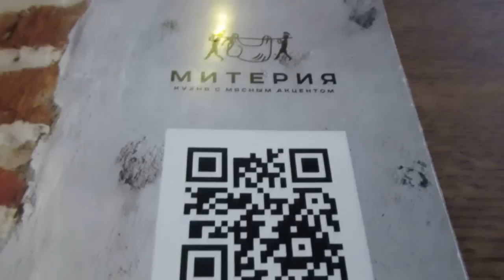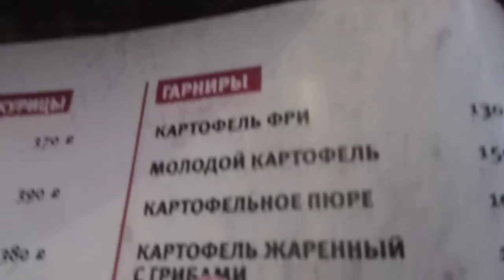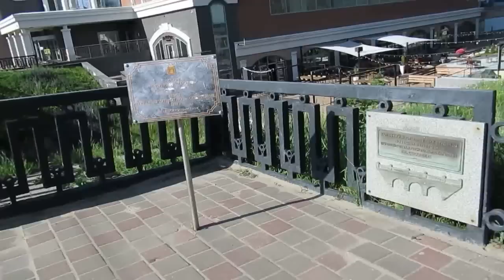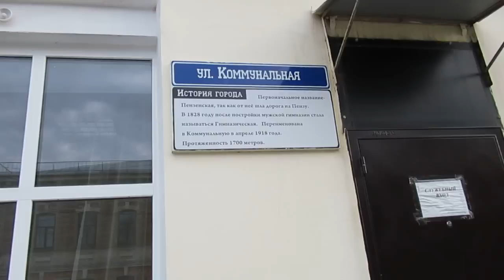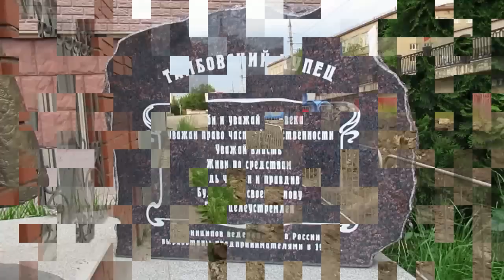ВЛОГ о Путешествии | Тамбов 19.06.22.